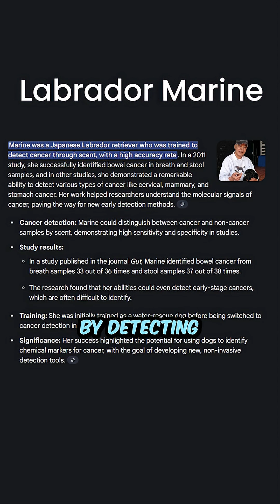Is a Dog's Nose a Supercomputer?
Have you ever wondered why your dog sniffs everything? The answer is far more incredible than you think. A dog's nose is a biological supercomputer, and science is only now catching up to its true power.

In this video, we break down the mind-blowing science of a dog's sense of smell. We explore how dogs possess up to 300 million scent receptors (compared to our 6 million) and a part of their brain 40 times larger than ours, dedicated purely to scent.

In this video, you will discover:

How a Labrador named Marine shocked scientists in Japan by detecting cancer just by smelling human breath.

The science behind how a dog can smell a single drop of blood in an Olympic-sized swimming pool.

The incredible abilities of dogs to detect fear, diseases, and even natural disasters.

The fascinating link between modern science and the ancient Indian Rigveda, which told stories of Sarama, the "Divine Hound" with super-smelling powers.

This isn't just an animal fact; it's a look at one of the most powerful biological sensors on the planet. Next time your dog sniffs the air, you'll know they're reading a story that we can't even see.

What's the most amazing thing your dog has ever done? Share your story in the comments below!